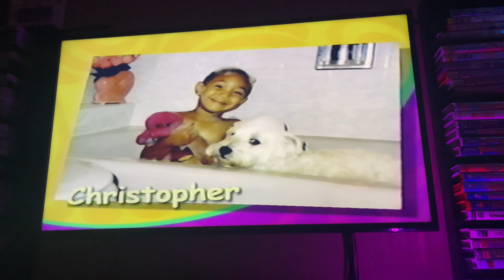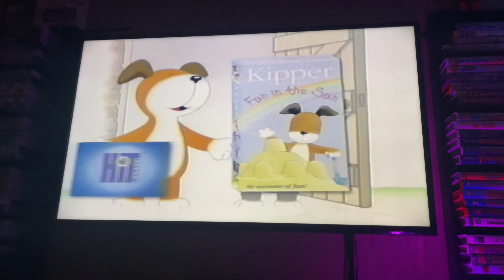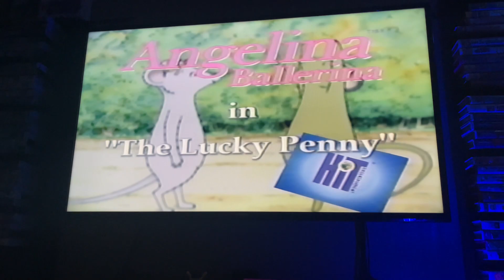Closing To Barney: Best Manners Your Invitation To Fun! 2003 VHS Side Label 030